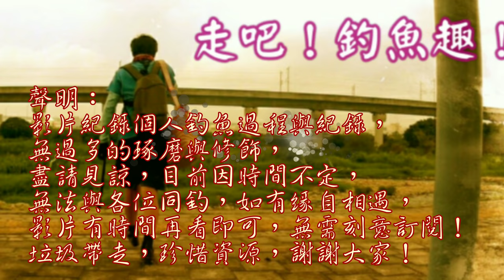去年釣剩的十隻麵包蟲，過的如何?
去年巧遇釣友飼養麵包蟲，他也贈與我一些麵包蟲作釣，釣剩了十尾不知怎處理，就養看看吧！